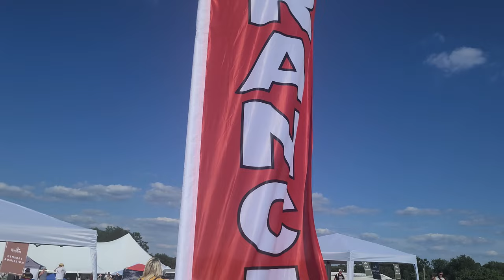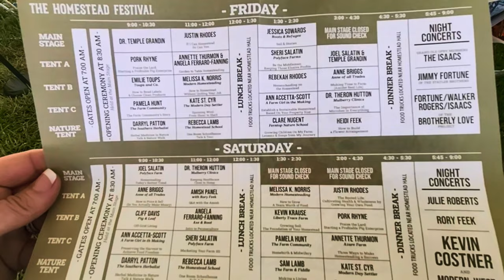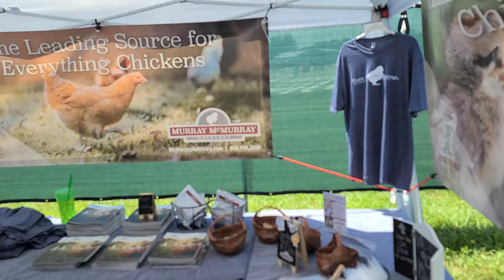The Homestead Festival 2022 | Recap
We truly had our best fellowship in a community experience in volume so far at The Homestead Festival 2022 event. This was @RoryFeek first official festival and if this event gives any pretense for how sharp and impactful future events will be, COUNT US IN!

Canon M50

Garden Clips

If you would like to financially support our channel and farm, you can shop through our Amazon affiliate link, which will earn us a small commission at no additional cost to you
Gallagher Fencing: